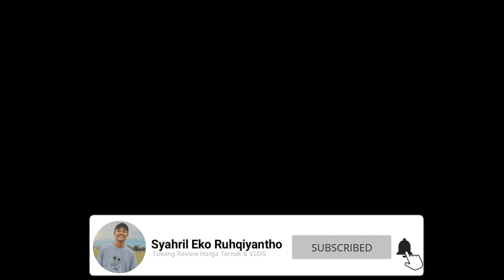Harga Terbaru Betina Siap Hamil Pasar Sapi Warujayeng 28 November 2019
Ok gaes pada kesempatan hari ini saya berada di pasar sapi pahing warujayeng , kita akan review harga sapi super terus ikuti video ini, jangan lupa klik like dan subscribe agar channel ini makin berkembang

Gear Yang Dipake :
Kamera : Canon kiss x7
Lensa :  Canon EF-S 10-18mm f/4.5-5.6 IS STM + Kit 16-50mm OSS
Joby Gorillapod 325 Black Charcoal